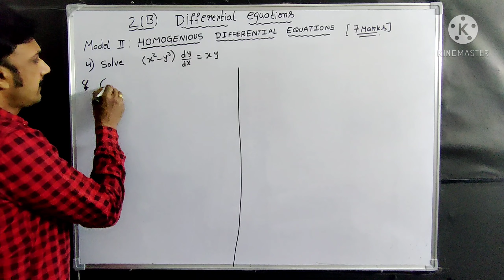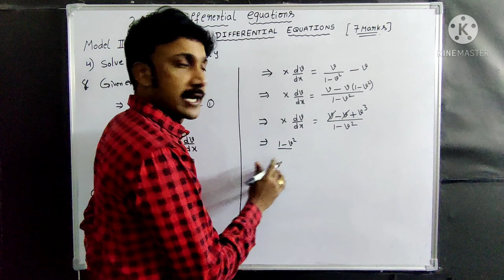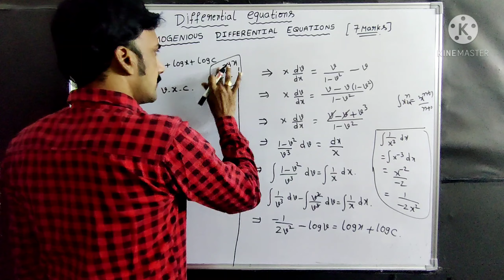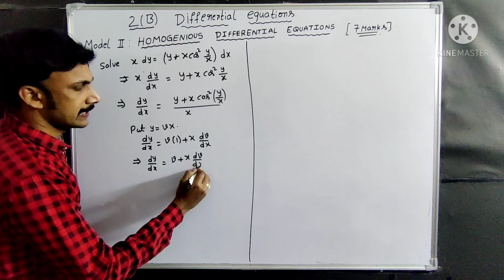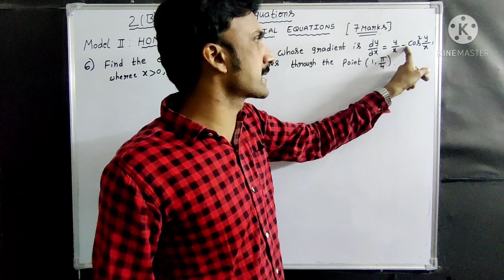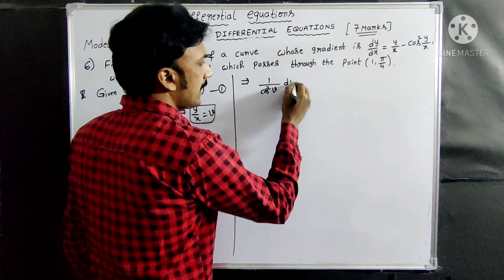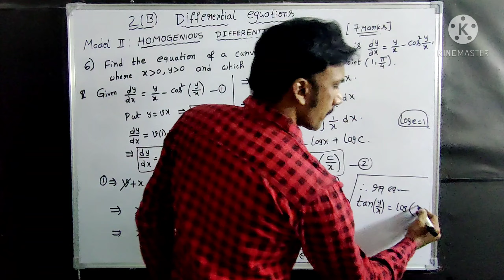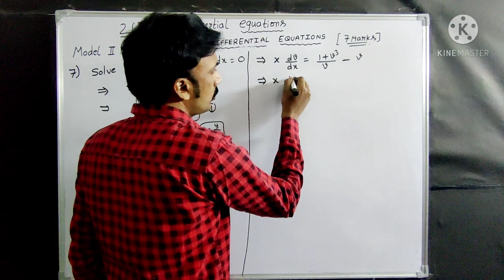DIFFERENTIAL EQUATIONS class12 imp 7and 4marks Ap and Ts (part-4)